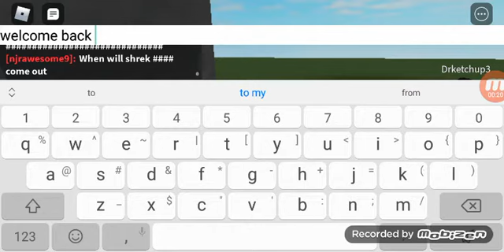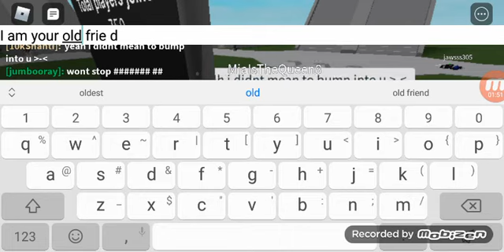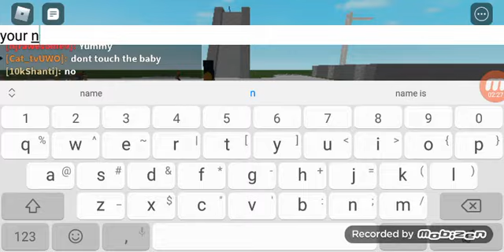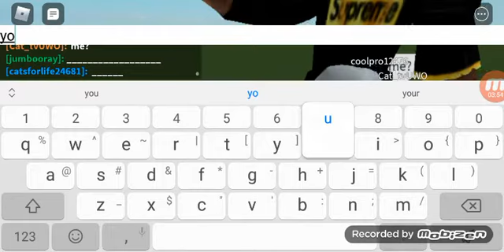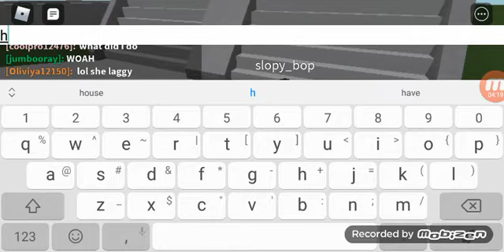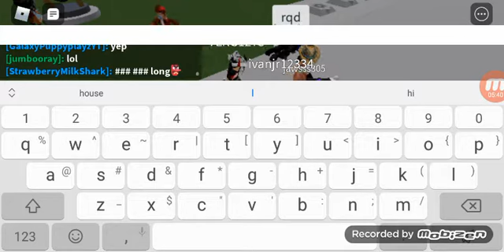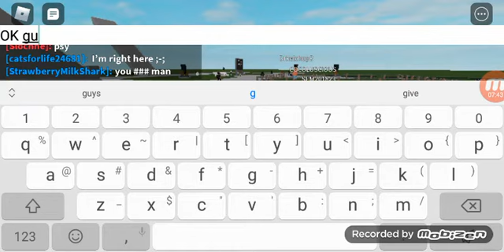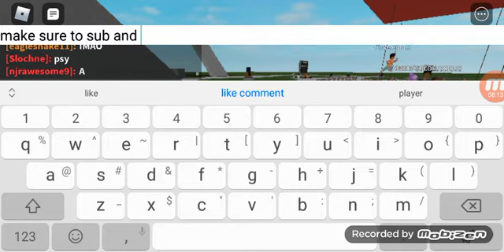Trolling peoples in ragdoll engine funny video 😂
Sub for more trolling vids!!